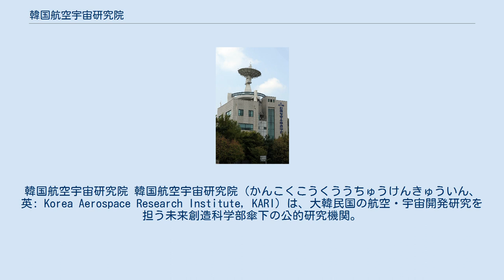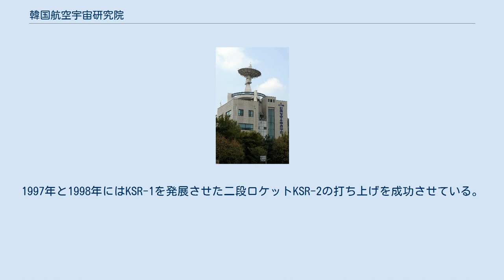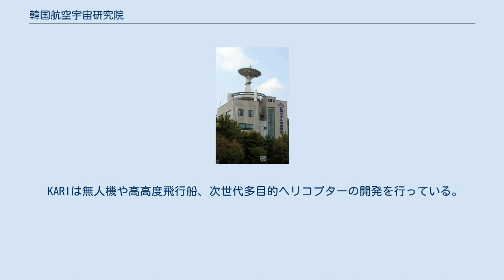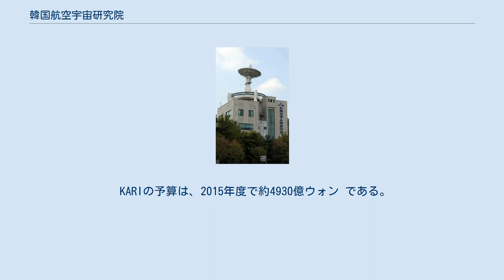韓国航空宇宙研究院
韓国航空宇宙研究院 韓国航空宇宙研究院（かんこくこうくううちゅうけんきゅういん、英: Korea Aerospace Research Institute, KARI）は、大韓民国の航空・宇宙開発研究を担う未来創造科学部傘下の公的研究機関。
 主な研究所は大田広域市の大徳研究開発特区にあり、射場として「羅老宇宙センター」を保有する。
 1981年設立。
1989年から本格的に活動を開始しており韓国では1989年10月10日をKARIの設立年としている。
 1990年から一段固体燃料ロケットのKSR-1の開発を開始し1993年に打ち上げている。
1997年と1998年にはKSR-1を発展させた二段ロケットKSR-2の打ち上げを成功させている。
1997年12月、将来に人工衛星打ち上げ能力を保持するために液体酸素/ケロシンロケットエンジンの開発を開始し、2002年にこの韓国初の液体燃料ロケットエンジンを使用したKSR-3の打ち上げを行った。
 ロシアのクルニチェフ国家研究生産宇宙センターなどから技術援助を受けて韓国初の人工衛星打ち上げ用ロケット（ローンチ・ヴィークル）「羅老」と羅老宇宙センターを完成させた。
ロケットの核心部分である一段目にはアンガラ・ロケットのRD-151エンジンが使用されている。
2009年8月25日に羅老1号機を羅老宇宙センターから打ち上げたが、搭載衛星STSAT-2Aを覆うフェアリングに不具合があり軌道投入に失敗、2010年6月10日に羅老2号機を打ち上げたが発射137秒後に爆発し、搭載衛星STSAT-2Bも失った。
2013年1月30日に羅老3号機でSTSAT-2Cの軌道投入に成功した。
この打ち上げは韓国のロケットで人工衛星の軌道投入に成功した初の打ち上げとなった。
ロシアとの契約により、この打ち上げで羅老の運用を終了した。
 2010年から羅老の後継機のヌリ（計画名：KSLV-II）の開発が始まっており、2021年に初打ち上げの予定である。
 韓国は、KSLV-2が完成する2021年まで独自に運用する衛星打ち上げロケットを持たないため、人工衛星の打ち上げを外国の宇宙機関や打ち上げ企業に依存している。
 アリラン衛星シリーズを例に挙げれば、1999年に多目的衛星アリラン1号をアメリカのトーラスロケットで、2006年にアリラン2号をロシアのロコットロケットで、2012年にアリラン3号を日本のH-IIAロケットで、2013年と2015年にアリラン5号とアリラン3A号をロシア・ウクライナ・カザフスタン合弁のドニエプルロケットで打ち上げた。
 韓国科学技術部（現未来創造科学部）主管の韓国宇宙人輩出事業で、2008年4月8日に李素妍がロシアのソユーズTMA-12に搭乗し、4月19日まで国際宇宙ステーション（ISS）に滞在した。
彼女は韓国人初の宇宙船搭乗者となった。
 KARIは無人機や高高度飛行船、次世代多目的ヘリコプターの開発を行っている。
 KARIの予算は、2015年度で約4930億ウォン である。